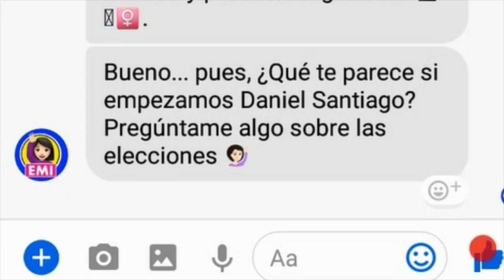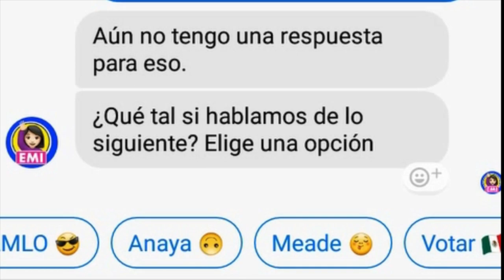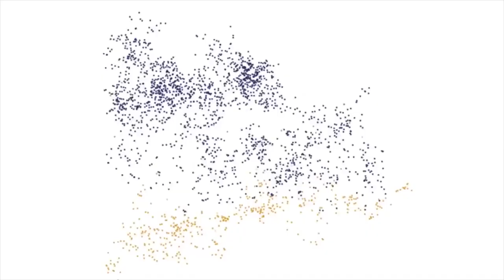El bot que te ayudará a entender el próximo proceso electoral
Un bot (EMI) creado por el laboratorio universitario UNAM Mobile te ayudará a saber quiénes son los candidatos, cuáles son sus propuestas, cuánto han gastado en campaña, detectará cuáles son las tendencias del electorado para las elecciones presidenciales de México del próximo julio.